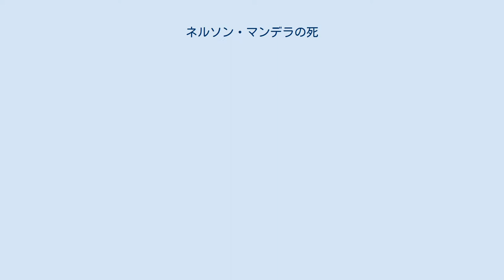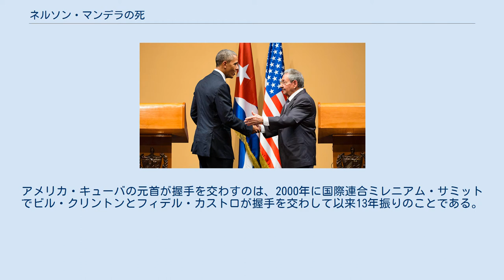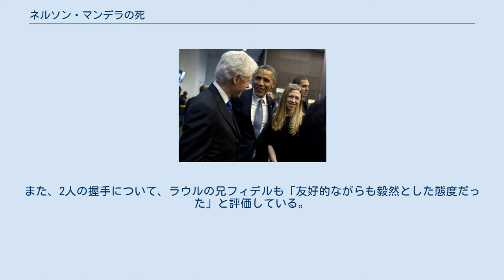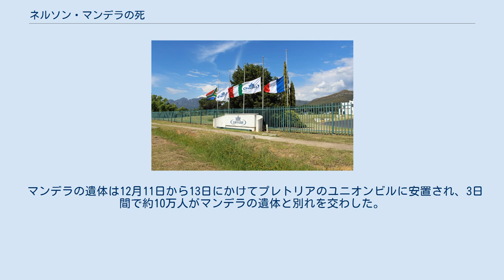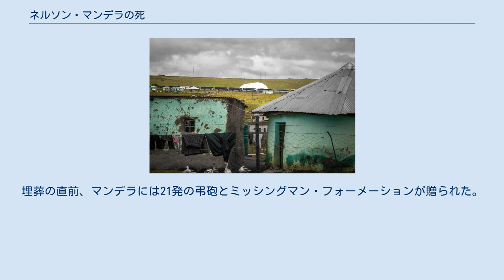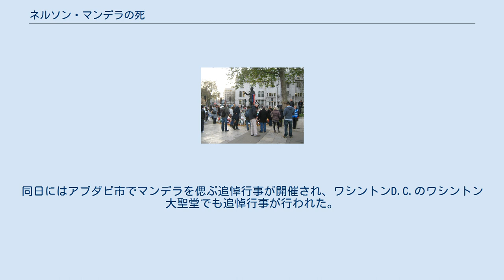ネルソン・マンデラの死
ネルソン・マンデラ
2013年12月5日、南アフリカ共和国初の黒人大統領となったネルソン・マンデラは、気道感染により95歳で死去した。
 アパルトヘイト撤廃と人種間の和解に尽力したマンデラの死は、国内外の注目を集めた。
南アフリカ政府は10日間の服喪期間を設け、各地でマンデラを悼む礼拝が行われた。
12月10日には、ヨハネスブルグのFNBスタジアムで公式追悼式が開催された。
遺体は12月11日から13日までユニオンビルに安置され、15日に東ケープ州クヌで国葬が執り行われた後、同地に埋葬された。
 マンデラ像に花を手向ける人々 2011年2月、マンデラは気道感染で短期間入院して国際的な注目を集め、2012年12月には肺感染と胆石除去のため再入院している。
2013年上旬に手術は成功したが、肺感染が再発したため再び入院することになった。
同年6月に肺感染が悪化して危篤状態に陥り、プレトリアの病院に入院した。
ケープタウン大主教タボ・マクゴバは病院を訪れマンデラに祈りを捧げ、大統領ジェイコブ・ズマはモザンビーク訪問を取り止めた。
9月にマンデラは退院したが、状態は不安定なままだった。
マンデラはヨハネスブルグ・ホートンの自宅で闘病生活を送り、12月5日に家族に看取られて死去し、翌6日にズマにより死去が公表された。
 2014年2月3日にマンデラの遺言が公表された。
遺言書は2004年に書かれ、2008年に最後の修正が行われていた。
マンデラには4,600万ランドの不動産が遺されており、遺産は家族・事務所スタッフ・学校・アフリカ民族会議が相続するように書かれていた。
 マンデラ像に手向けられた花束 マンデラの自宅前に花を手向ける人々 半旗を掲げる南アフリカ国旗 半旗を掲げる南アフリカ・イタリア・フランス国旗 追悼式に出席するオバマとズマ 追悼式の様子 12月6日にマンデラの死去を公表した南アフリカ大統領ズマは、国葬が終わるまでの10日間を服喪期間に指定した。
同時に、政府機関の全ての建物に半旗を掲げるように指示を出した。
また、12月8日を「祈りと回想の日」として、マンデラの死を悼むように国民に呼びかけた。
 私は、全ての国民に呼びかけます。
マディバ（マンデラ）の生涯と、彼が私たちの国と世界に果たした献身への祈りと瞑想のために教会、モスク、寺院、シナゴーグ、そして家庭に集まることを呼びかけます。
 — ジェイコブ・ズマ、2013年12月6日 12月9日、南アフリカ政府は約91人の各国元首・行政府の長が公式追悼式に出席することを確認した。
追悼式は12月10日午前11時からヨハネスブルグのFNBスタジアムで開催された。
追悼式には、各国から91人の元首・行政府の長、10人の大統領経験者が出席した。
 主な出席者は以下の通り。
 手話通訳騒動 オバマの側に控える「手話通訳」ジャンティ 追悼式で各国首脳が追悼演説を行う壇上の側には聴覚障害者のために手話通訳が控えていたが、手話通訳を務めたタマサンカ・ジャンティの手話がデタラメであることが判明し、「国家の恥」として騒ぎになった。
南アフリカ聴覚障害者協会は、ジャンティが「手話通訳を侮辱している」と述べ、「聴覚障害者たちは怒っている」と批判した。
デイリー・テレグラフが専門家に解読を依頼したところ、全ての動作が完全にデタラメで、かろうじて意味を成していたのは「子供」という一語だけだったという。
これに対し、ジャンティを雇用した経緯や警備上の観点から批判の声が挙がった。
 12月12日にジャンティは取材を受け、「統合失調症が原因で幻覚を見たために正確な手話を行うことが出来なかった。大変申し訳なく思っている」と述べた他、「2006年ごろから19か月間精神病院に入院していた」とも述べている。
しかし、彼は取材の中で「自分は手話のチャンピオンだ」と発言している。
同日、障害者政策担当副大臣は「スピーチの過程で間違いが起きた」ことを認めたが、「彼は基礎的な手話通訳資格を所持しているので、偽物というのは妥当ではありません。彼は最初は上手くやりましたが、次第に疲れてしまいました。以前は裁判所で手話通訳を務め、上手くやりとりしていました」と述べ、ジャンティが偽物であるという指摘は否定した。
13日にeNCAテレビはジャンティが過去複数の罪で起訴されたことがあると報じたが、いずれの罪も無罪または起訴が取り下げられている。
 米キューバ元首の握手 握...